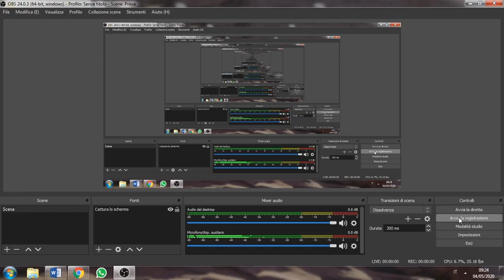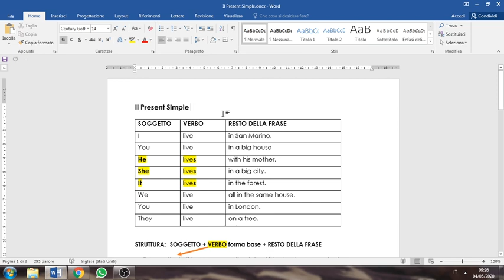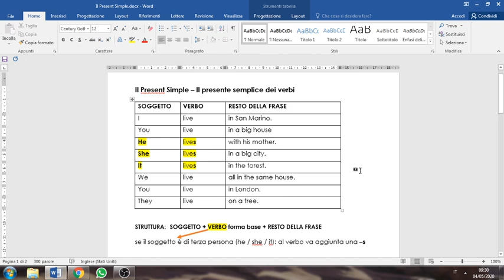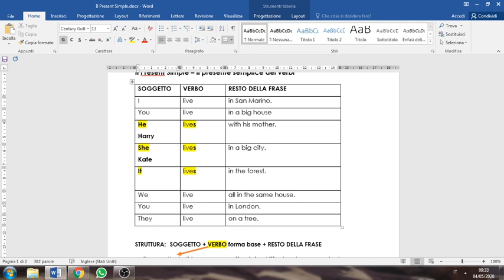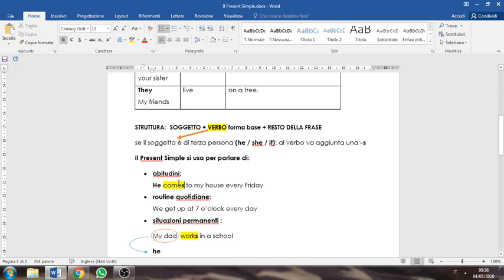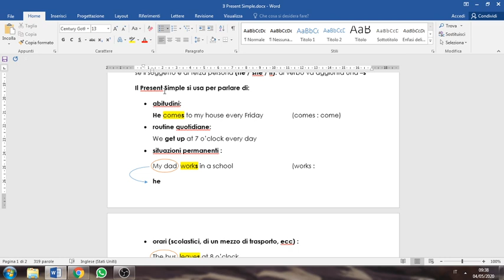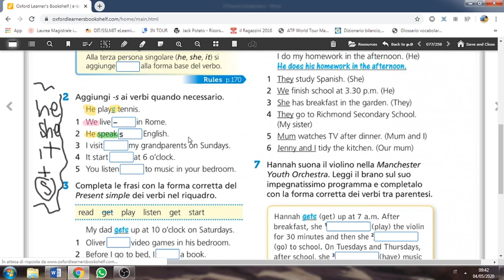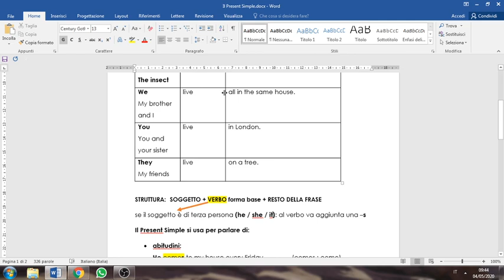1G / 1H - English Language Class (Monday, May 4th)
Goodmorning kids!
Questa mattina iniziamo ad affrontare un argomento grammaticale abbastanza ciccioso: il Present Simple!